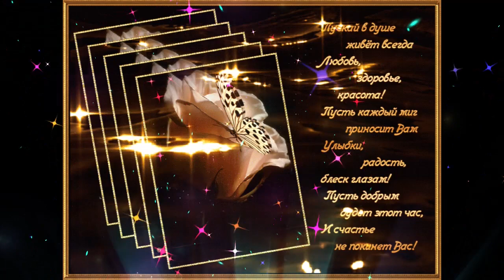Чудный вечер Юля Паго Вечер Пятница